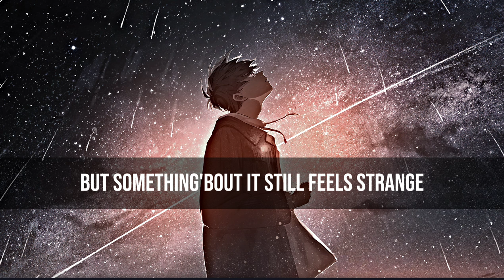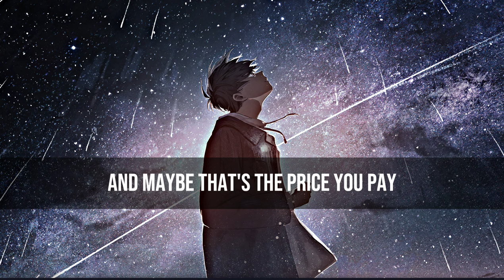Justin Bieber & benny blanco - Lonely ( slow reverb lyrics)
𝙇𝙮𝙧𝙞𝙘𝙨🎤...

And that's just lonely
I'm so lonely
Lonely
And it felt like no one gave
I'm so lonely
Lonely
I'm so lonely
Lonely

Музыка в этом видео мне не принадлежит. Пожалуйста, свяжитесь с исполнителем / лейблом, если вы хотите его использовать. Если вам нужно удалить песню с моего канала, свяжитесь со мной здесь:

Tags. .

Create basss
By createbass
Basscreate